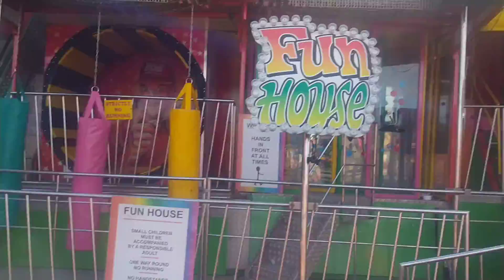We whent back to Sandford and the fair is all built up 29/7/20